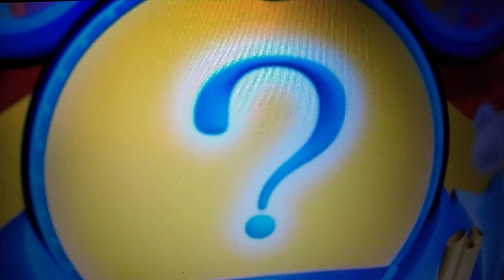The Mousketools From Mickey's Treasure Hunt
Mousketools:
A Bar Of Soap
A (Colourful) Box Of Crayons
Building Blocks
A Diamond Prism

Mickey Plans A Treasure Hunt